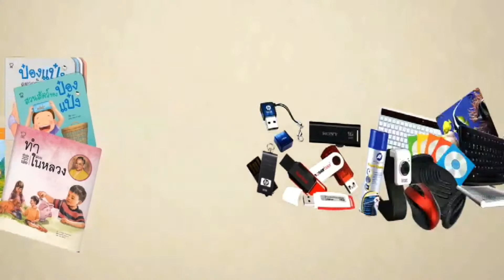PV CENTER EP.62 : รีวิวทรายสีมหัศจรรย์ แบรนด์ Kidart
มาแล้วจ้า!! ทรายสีธรรมชาติแสนสนุก 😍👋⛱
✔รายละเอียดสินค้า :
- ทำจากทรายธรรมชาติ 🌳
- สร้างรูปทรงได้อย่าง่ายดายโดยไม่ต้องใช้น้ำ
- ไม่แห้ง สามารถเล่นซ้ำได้อีก
- ง่ายต่อการทำความสะอาด
- ปลอดภัยไร้สารพิษ

✔บรรจุ :
- ขนาด 200 g ราคา : 65 บาท
- ขนาด 1 kg ราคา : 290 บาท

🚚ส่งทุกวัน